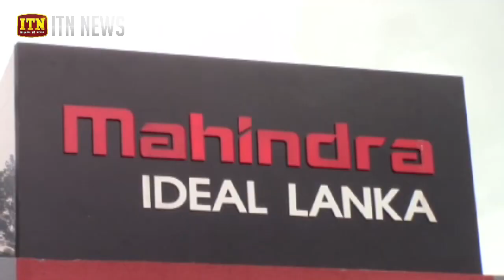අපේ රටේ කර්මාන්තශාලවකින් එන නවතම මෝටර් රථය